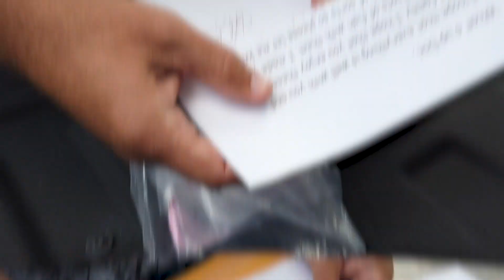Jigging For Peacock Bass - Feat. @HankSnowgrandslamfishing Jigs!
Jigs are a great lure for peacock bass. Hank Snow, from Hank Snow Outdoors, was nice enough to make and send me the jigs I'm using in this video. I can't thank Hank enough for these awesome jigs! Please check out his channel and let him know Doc sent ya! Hope you enjoy watch his jigs in action on some peacock bass in West Palm Beach.